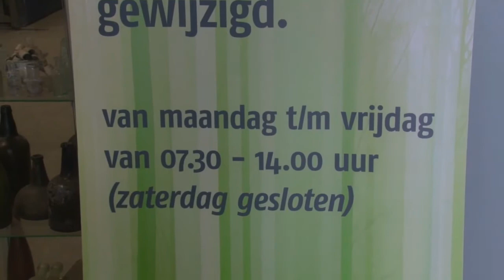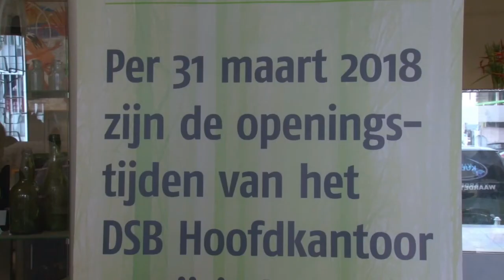23 03 2018 DSB stapt over naar modern bankieren